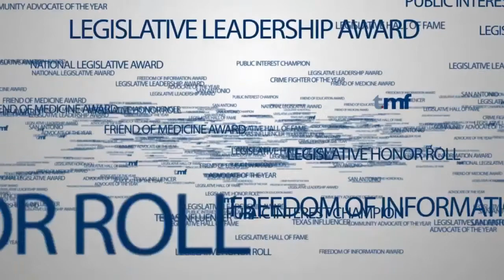Capitol Tonight Interview